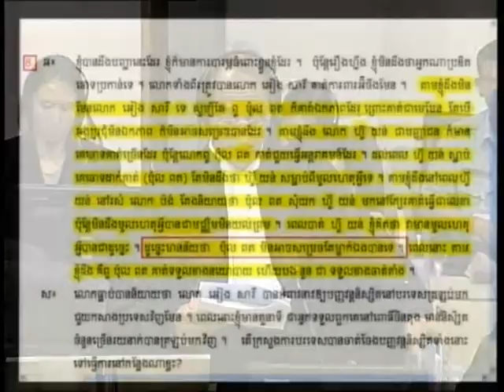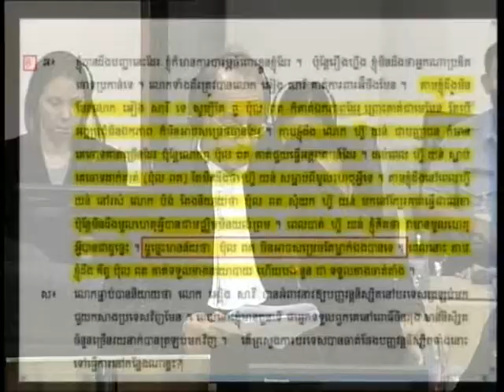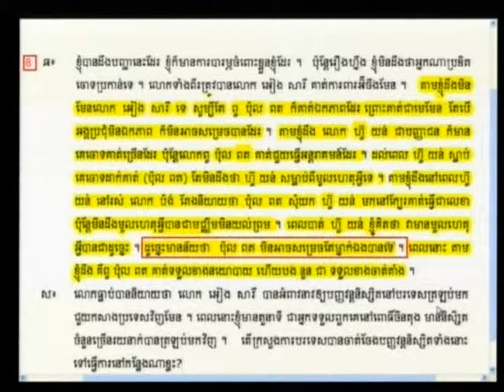Session 4, 26 April 2012 (English/French)